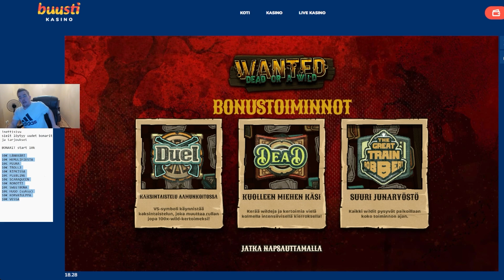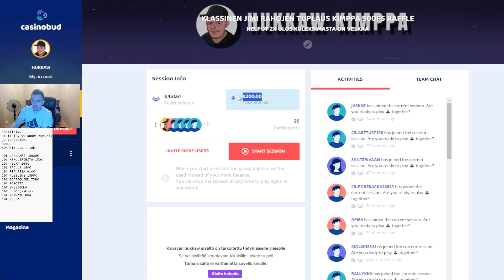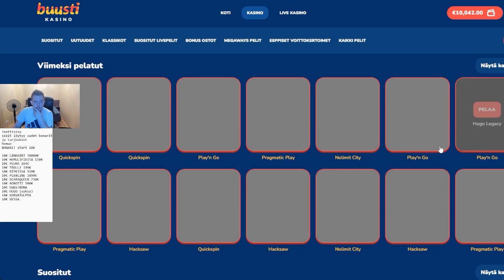OMG, Oma bonushunt JA HETI HUIMA OSUMA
Hukan Nettisivuilta kaikki parhaat kilpailut, fanituotteet sekä bonukset!

Liity Hukkaw Yhteisöön Discordissa!

Katso Kulissien Taakse Hukan Instagrammissa!

Remember that Gambling is NOT
- A solution to Financial problems
- NOT a way to make income in the long run!
- NOT a profession to anyone!
Casino games all have negative value so the house WILL always win in the long run!
So, only gamble the money you can afford to lose!
Never chase losses or have a too-long session!
Gambling should be considered a form of entertainment therefore if you are not entertained anymore Stop gambling!